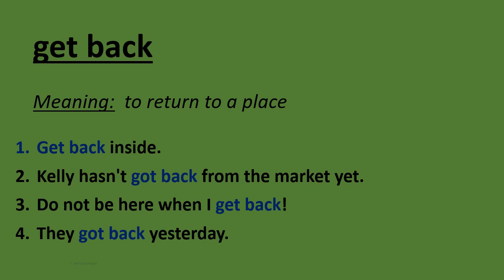5 Sentences with Phrasal Verb - get back -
5 Sentences with Phrasal Verb  - get back -